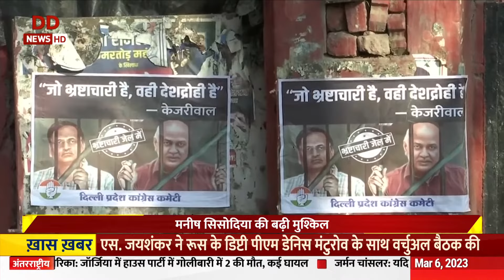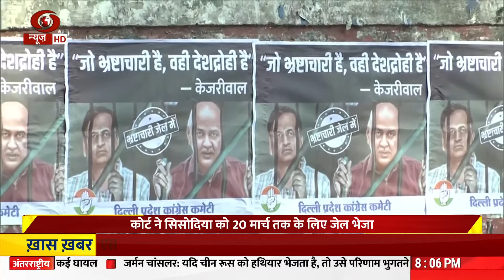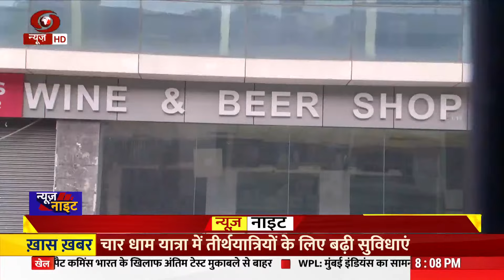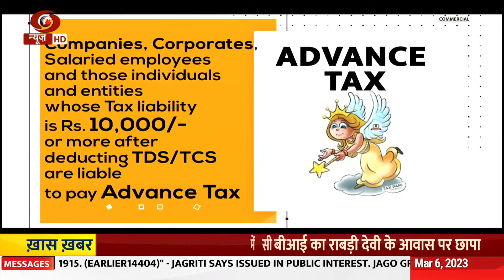न्यूज़ नाइट | मनीष सिसोदिया को 20 मार्च तक न्यायिक हिरासत व विस्तार से दिनभर की अन्य प्रमुख ख़बरें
-मनीष सिसोदिया को 20 मार्च तक न्यायिक हिरासत
-बिहार की पूर्व मुख्यमंत्री राबड़ी देवी से सीबीआई की पूछताछ
-राहुल गांधी पर अनुराग ठाकुर का पलटवार
-मानिक साहा होंगे त्रिपुरा के अगले मुख्यमंत्री
-सस्ती चिकित्सा सरकार की प्राथमिकता
-रोजगार सृजन पर ज़ोर
-मौसम की तैयारियों की समीक्षा के लिए पीएम की बैठक